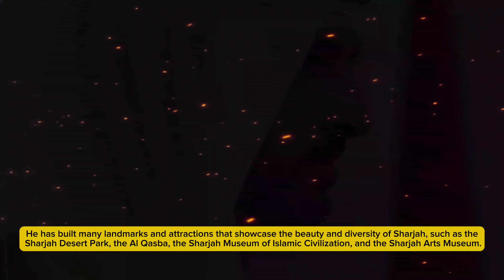❤️❤️ I Just Need You, Only You #32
I Just Need You, Only You ❤️❤️

This video features content related to Sheikh Hamdan (commonly known as Fazza), the Crown Prince of Dubai.

By watching this video, you acknowledge that you understand and agree to these terms.